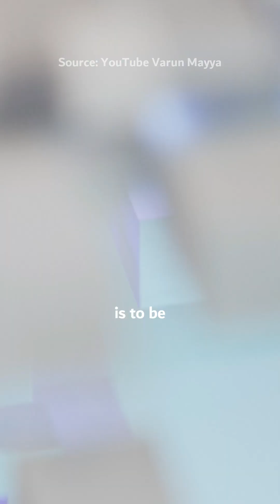Upskilling in the AI era isn’t just important, it’s necessary 🧑‍💻💯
Whether it’s learning automation or understanding data, there are so many opportunities out there 💪

As SatyaNadella said to his younger self
how are you preparing for the future?

P.S.- Let’s talk about growing and learning in this AI-driven world! 🙌

Credits - @VarunMayya